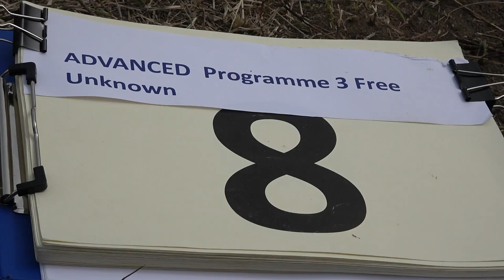8 Adam PILC P3 FreeUnknown